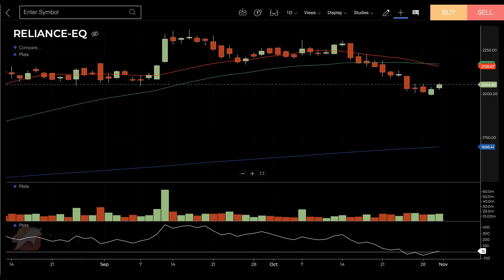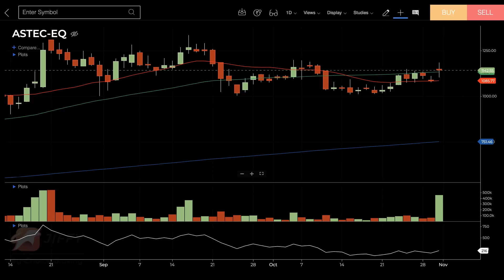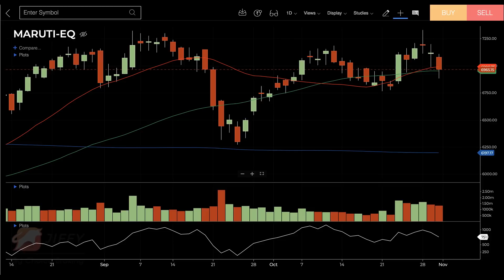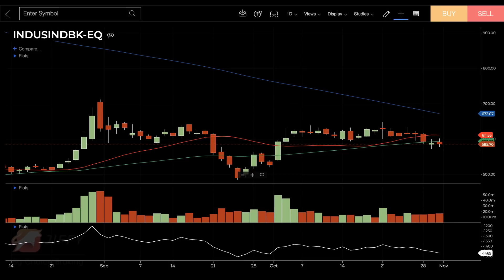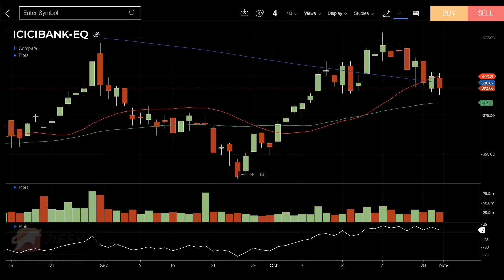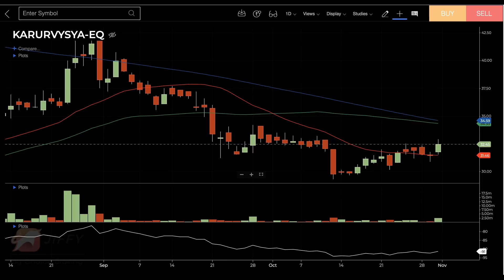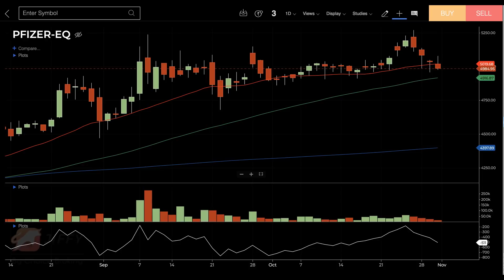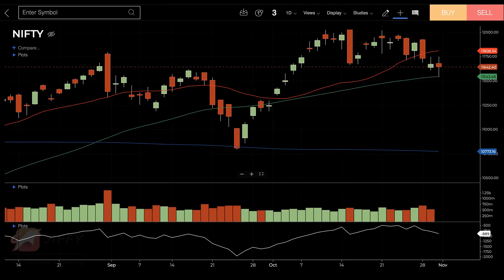Market summary and round up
UPSTOX FREE DEMAT ACCOUNT (DISCOUNT BROKER)

For Free Account Opening in 5 Paisa please contact on this Mob no -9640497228 ( Rajesh Sir)

FREE DEMAT & TRADING ACCOUNT WITH CHOICE BROKING( FULL SERVICE BROKER ):-

ALICE BLUE വിൽ account എടുക്കാൻ(DEMAT & TRADING)(DISCOUNT BROKER)
താഴത്തെ ലിങ്ക് ഉപയോഗിക്കാം(DISCOUNT BROKER)(A/C opening fee 500/-)

For Account opening please contact Mr Rajesh sir : 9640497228